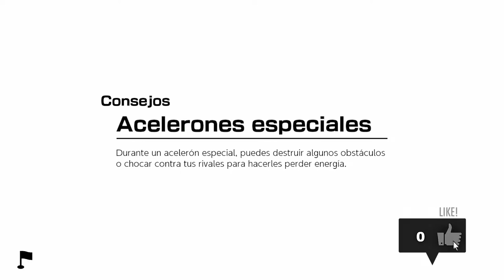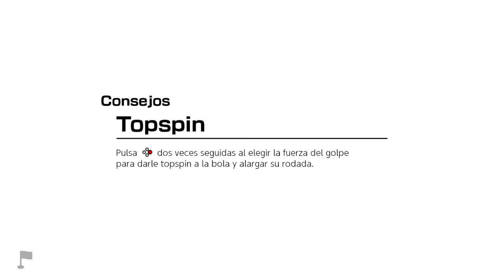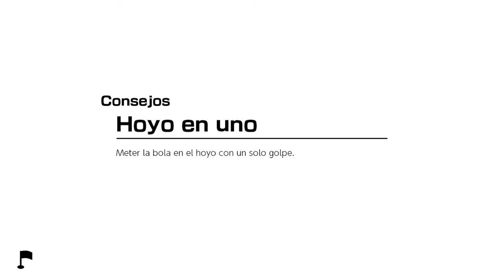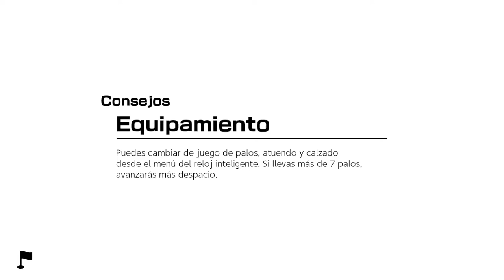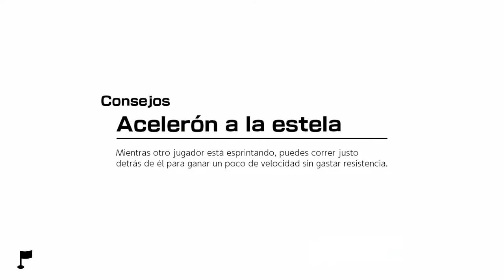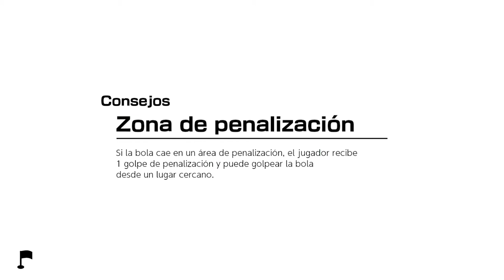Gano el primer campeonato y subo mi insignia a Cromo - #3 - MARIO GOLF: SUPER RUSH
Primer campeonato y subiendo la insignia a Cromo